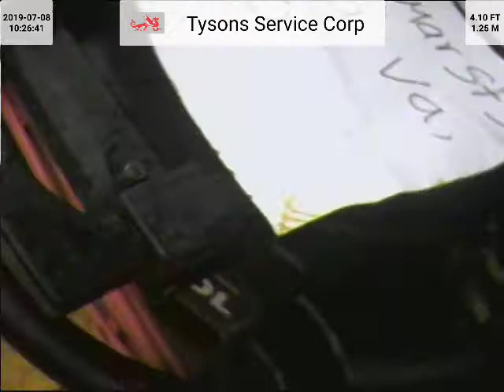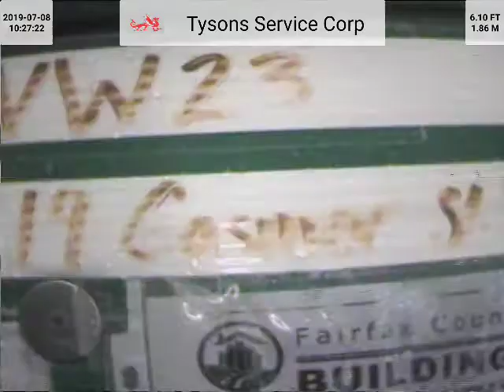119 Casmar St SE (T-1764) VW23 After